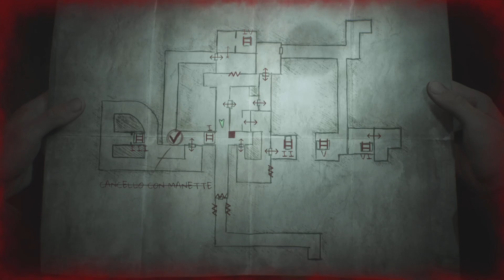PERDERSI INEVITABILMENTE!!! #22-SILENT HILL 2 GAMEPLAY ITA PLAYSTATION 5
Proseguiamo il labirinto perdendoci come se non ci fosse un domani!!!